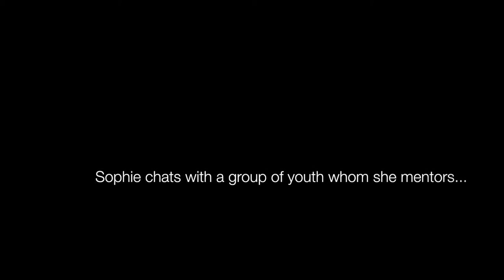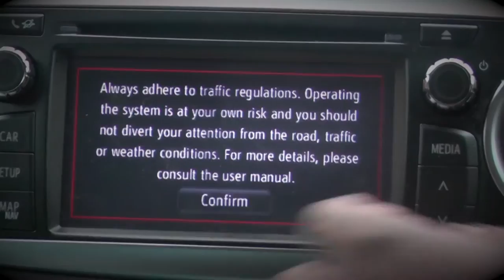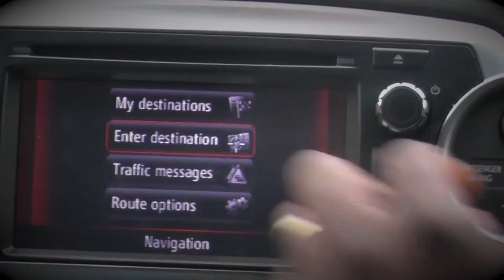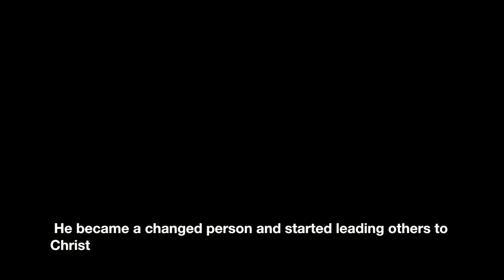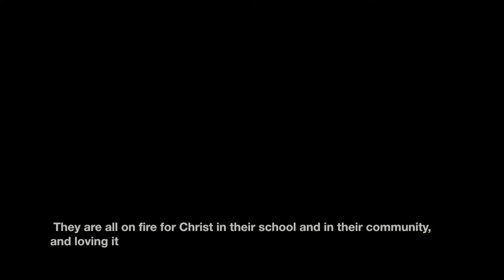The Commander's Army (The Great Commission) - Short Christian Drama, Set/Stage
The Great Commission handed to us by Jesus Christ, is that we should GO! We all are commanded to go into the world and make of him disciples. This is a call for us to look outward and to care for the lost and dying souls; allowing nothing to hinder us. It is mainly about yielding with meekness and humility of heart to God’s Will as God can work out the great commission through and in us wherever we are - homes, community, workplace, educational institutions, etc.

The Commander’s Army is a short drama, intending to present the obedient lifestyle of children and servants of God as concerns the divine instructions and commands of God.